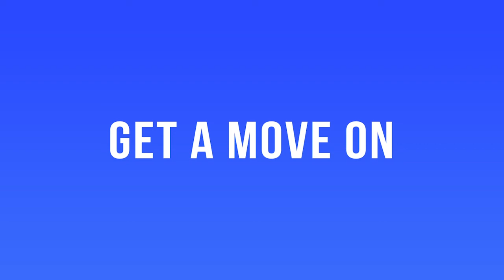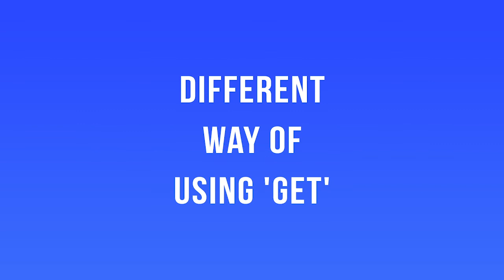ஆங்கிலத்தில் GET-யை பல விதமாக பயன்படுத்துவது எப்படி? - Different Way Of Using GET!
Hi friends,

Welcome to Nithra Youtube Channel.

This video helps us to know how to use GET in different ways.

Different Ways Of Using GET
get real
get a life
get lost
get a move on
get to the point